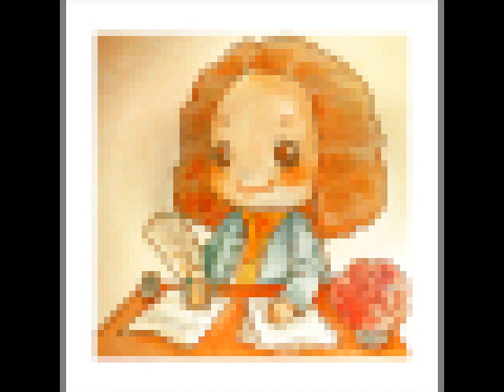LIVE % Antonini & Il Giardino Armonico % Mov. III+IV from Telemann Concerto TWV51:C1 % DEC 2017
0:00 Mov. III & IV from Georg Philipp Telemann Concerto in C major for recorder, strings and basso continuo (TWV 51:C1)
[Giovanni Antonini, Stefano Barneschi, Marco Bianchi, Liana Mosca, Marcello Scandelli, Giancarlo De Frenza, Riccardo Doni, Evangelina Mascardi]
This is a highly ornamentative verion; You have another permormance (more musicians, less ornamentation) by the same GA in this channel